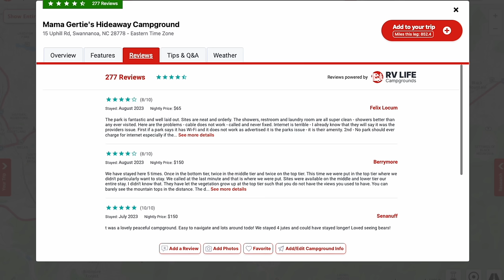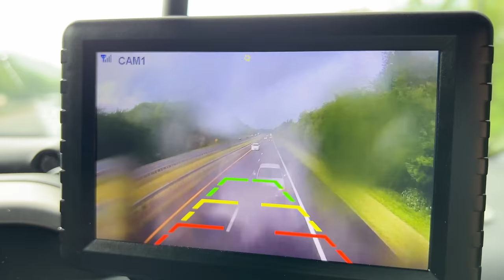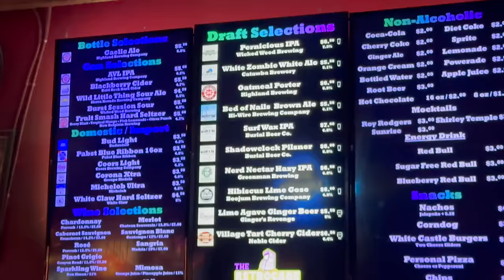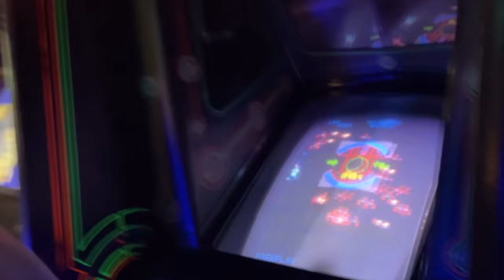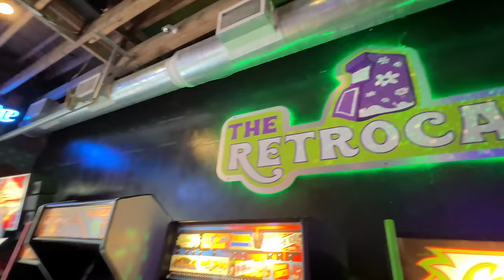Steep Climb to Mama Gertie's Hideaway in Asheville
Amazing views, retro video games, and the Blue Ridge Parkway! 😎